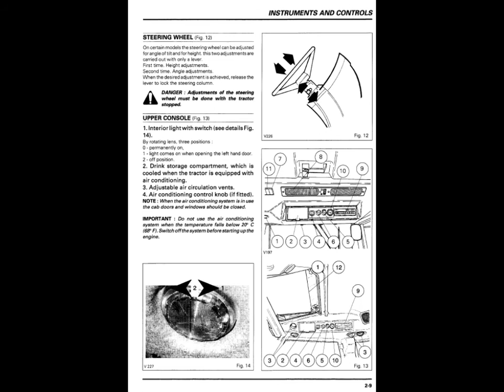Massey Ferguson 6110, 6120, 6130, 6140, 6150 Tractor Service Manual